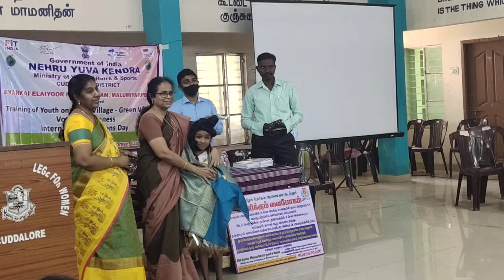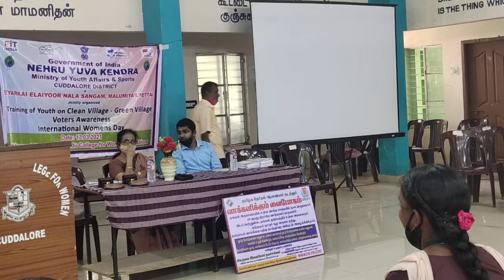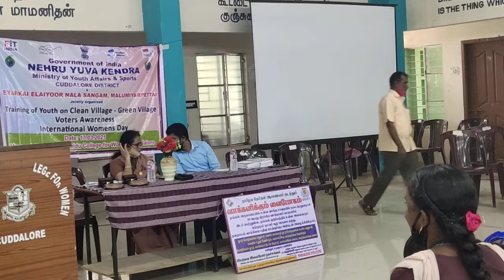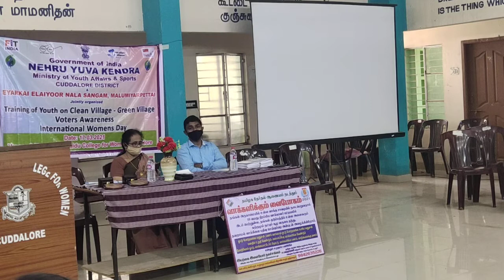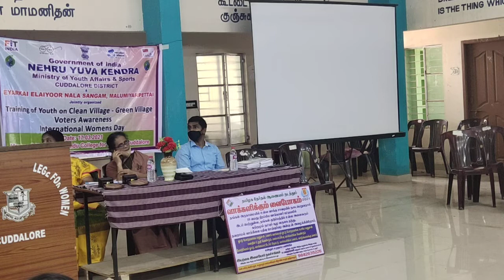Nehru Yuva Kendra, Cuddalore & KNC College for Women - Red Ribbon Club - Rain Water Program